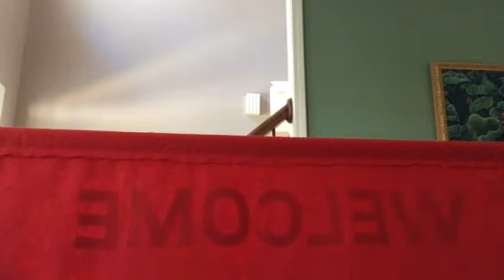Pokey and "Grunt" Join the Show!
A hilarious, slowpoke sloth called Pokey? A snorting pig whose name no one can pronounce? Hilarious! Thanks!